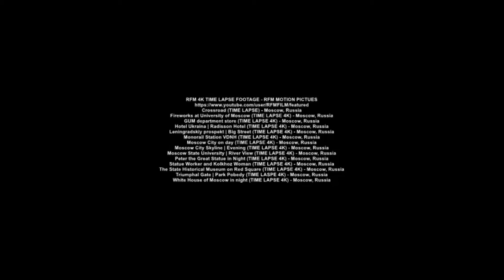Moscow By Day and Night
Moscow, A City Symphony. In HITFILMEXPRESS2017, Silver Screen,Letter Box and Hero Glow effect added.